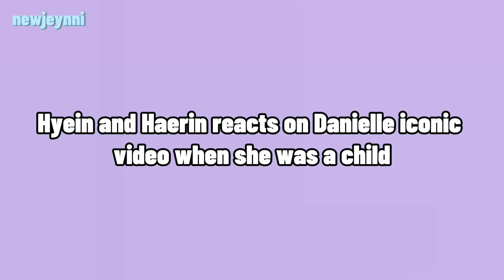NewJeans HAERIN and HYEIN reactions on this DANIELLE iconic video when she was a child